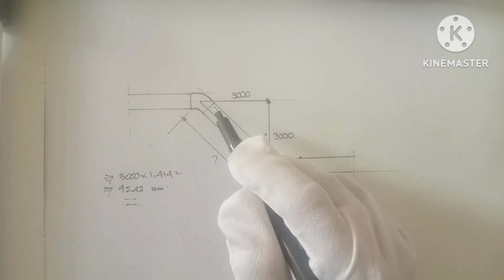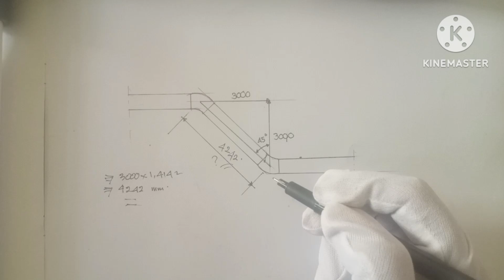Pelatihan Dasar2 pekerjaan PipeFitter cara menghitung sisi miring rolling 45°@PipingTutorial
Video ini menjelaskan cara menghitung sisi miring rolling 45° dengan menggunakan trionometri...

silahkan klik link dibawah ini untuk melihat video2 yang lain di Chanel ini: